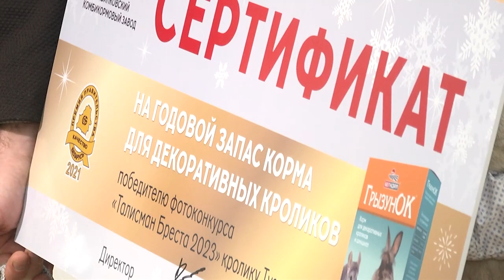2022-12-15 г. Брест. Кролик Тузик – талисман 2023 года Новости на Буг-ТВ.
Символ 2023 года в Бресте выбран.   Процесс отбора был очень увлекательным, а результат нельзя было угадать до последних часов голосования. Около сотни брестчан – владельцев кроликов откликнулись на предложение председателя Брестского горисполкома Александра Рогачука поучаствовать в конкурсе и выбрать талисман города 2023 года. В общей сложности было прислано свыше 300 фотографий питомцев. И вот у города Бреста появился живой талисман, символ наступающего года — кролик Тузик. Он символизирует изобилие, доброту, мир, долгую и счастливую жизнь. Сегодня все ушастые участники конкурса совместно со своими хозяевами посетили церемонию награждения, которая проходила в городском исполнительном комитете.